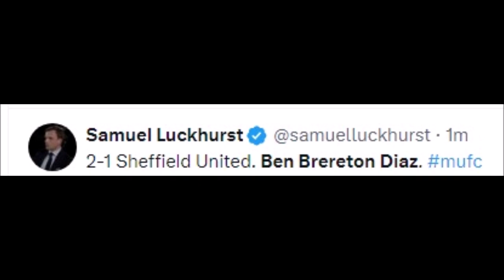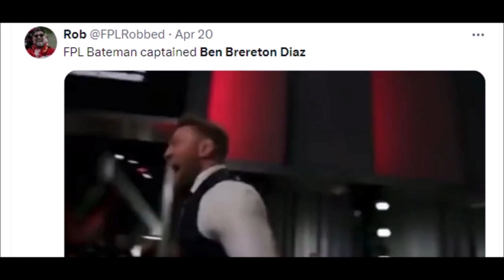FOOTBALL WORLD REACT TO BEN BRERETON DIAZ GOAL VS MANCHESTER UNITED | MAN UNITED VS SHEFFIELD UNITED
Football History